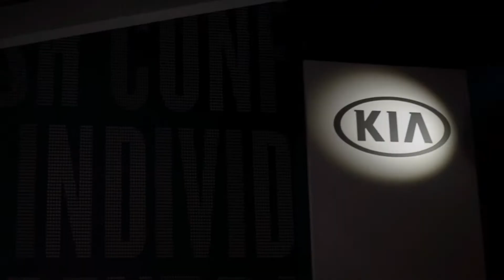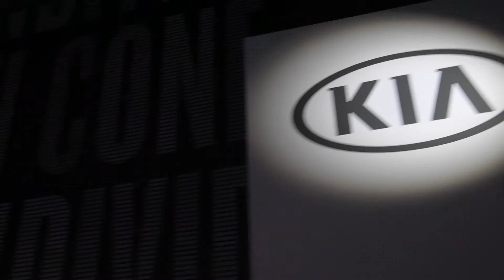Reveal Kia Proceed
Nouveau format tout en musique et texte, ça vous plait ? Dites-le nous en commentaire !

Envie d'en savoir plus? L'article sur le blog

Merci à Kia FRANCE pour l'invitation & la confiance.

À voir & à partager sans limites !